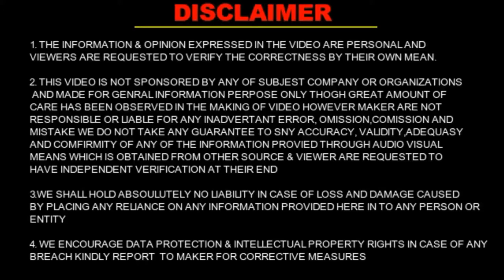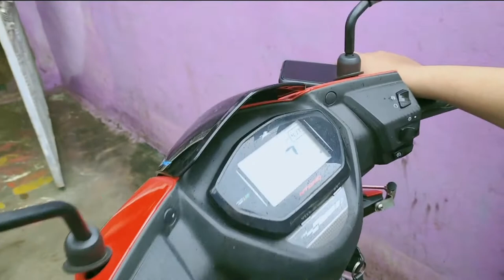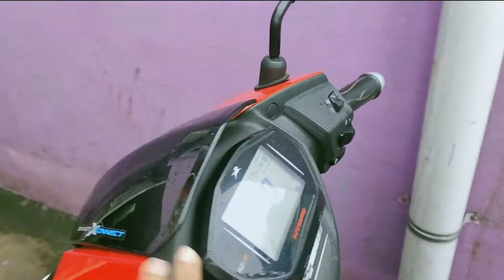TVs NTORQ 125 । ownership review । price , mileage , on road price , top speed ।